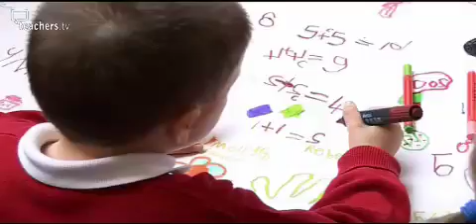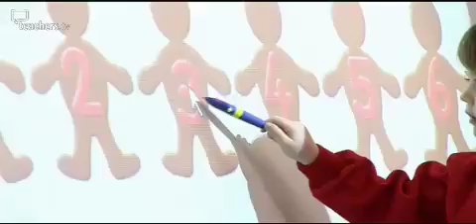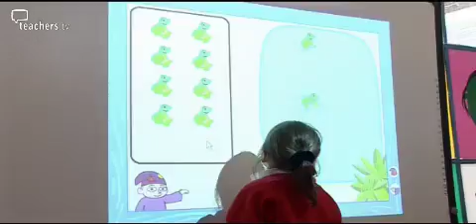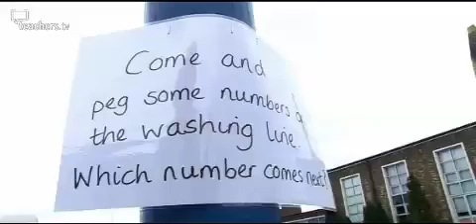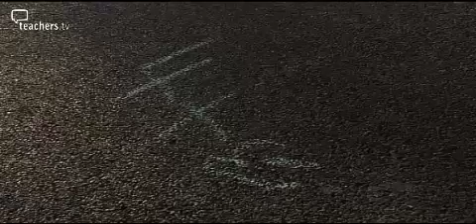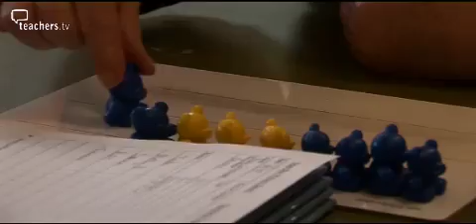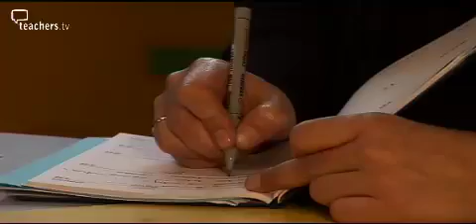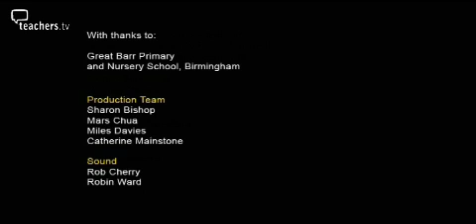Teachers TV- Teaching and Learning - EYFS Maths